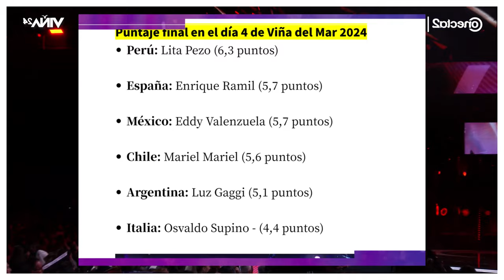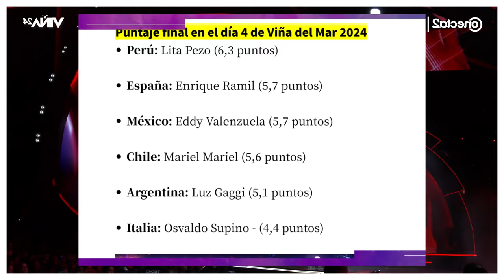PERÚ LLEVA LA DELANTERA EN EL CONCURSO VIÑA DEL MAR